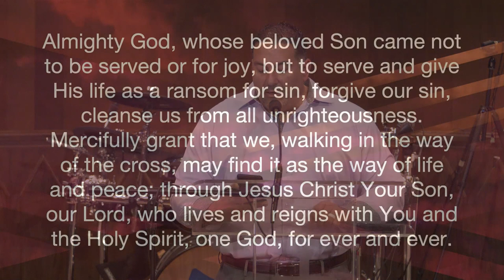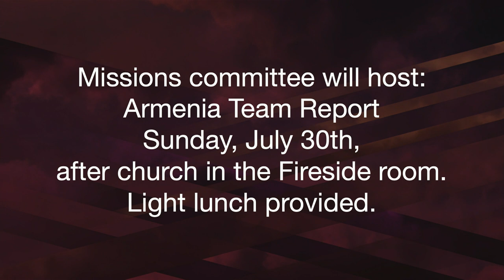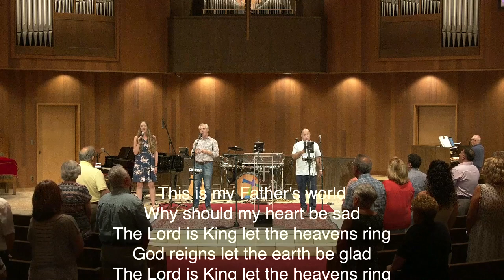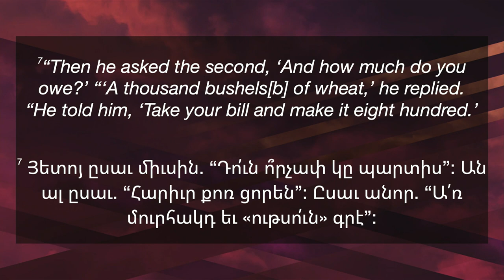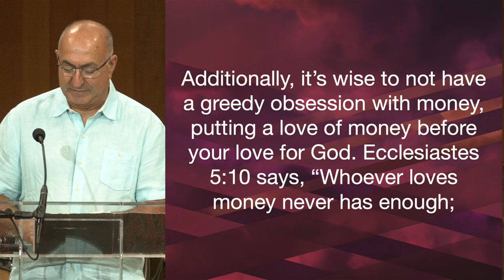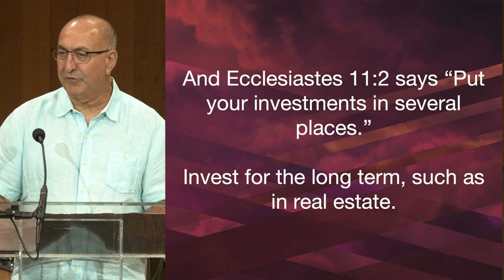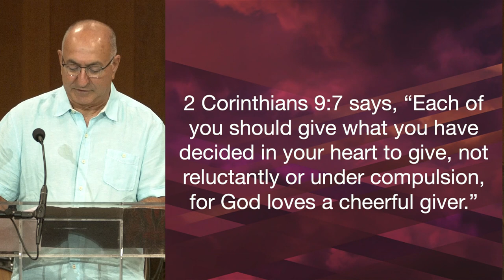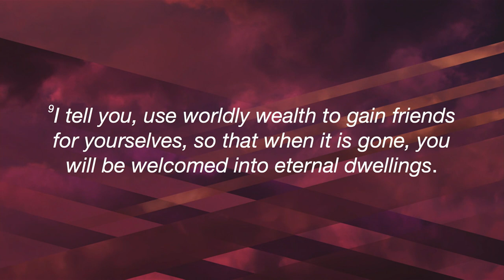FAPC Sunday Service | July 23, 2023